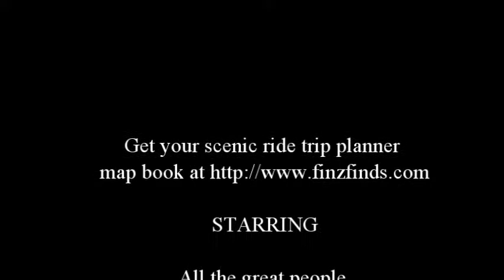Finz Finds Scenic Ride Trip Planner Map Books at the Harley Davidson of Lakeland Anniversary Event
Finz Finds Scenic Ride Trip Planner Map Books at the Harley-Davidson of Lakeland Anniversary Event. There was live music, vendors, food and a great time had by all. Harley-Davidson of Lakeland is known to have "The best customer service in Lakeland"